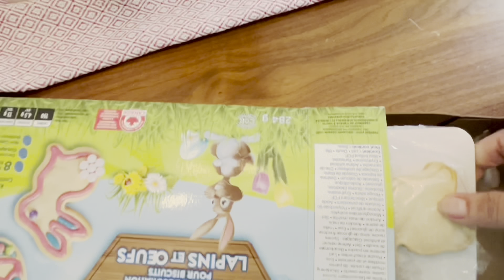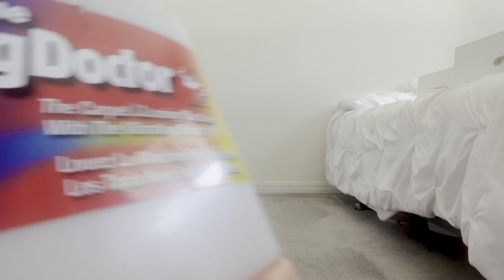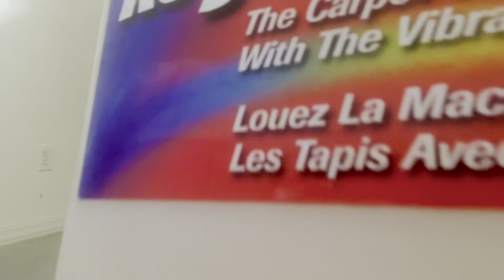Limpieza profunda De mi cuarto / Lavando las alfombras/Spring cleaning2024/fin de semana ocupada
Fin de semana muy ocupada / Lavando las alfombras /Limpueza profunda de mi cuarto / Spring cleaning/motivate conmigo/ / fuimos la concierto de Skating / me regalo flores🌷🌷♥️🌷💐
Comenta